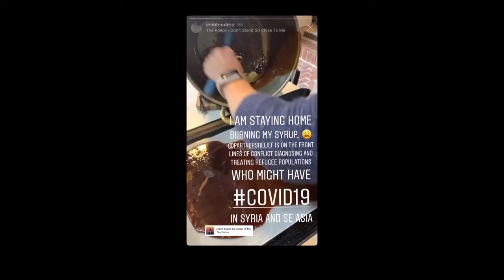stonger2getherchallenge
Partners Relief and Development have created a viral social media challenge called stronger2getherchallenge, this video is to show what partners does with all the donations put forward by people contributing to the social media challenge.

Because to love is to act and people sheltering in tents while facing this pandemic need our lover and help more than ever.